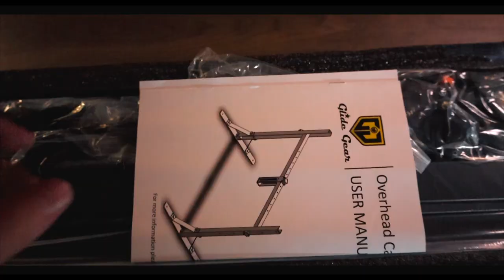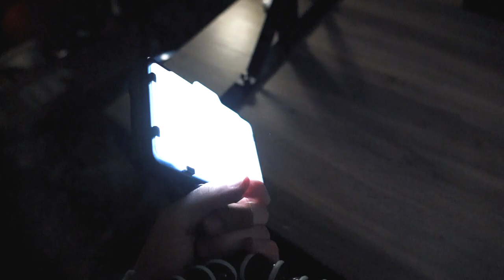BUILDING NEW THING FOR MY DESK (took me 6 months)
Filmed this video in December I think and just now finished editing because I was lazy. Put together a sick gear slide for my desk for overhead shots and it turned out amazing.